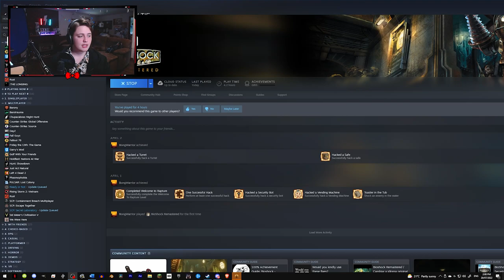"I'm Dreaming of A White Phosphorous" | Christmas Special 2022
(and a few classical tracks and one or two from Zelda)

Games we played ⇢ Rising Storm 2, Settlers of Catan VR, Red Dead Redemption 2, Spiderheck, Hunt: Showdown, Dark and Darker, Bioshock, Heavenly Bodies

JIPPY BEAT TAPE 37 OUT NOW!